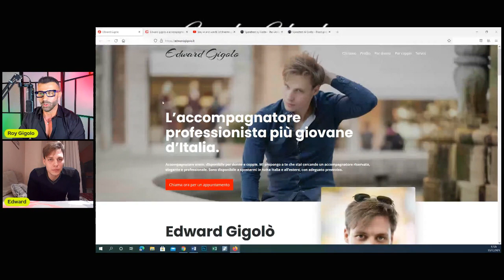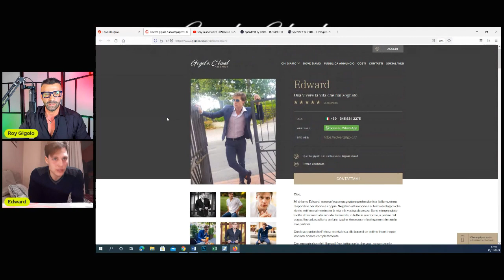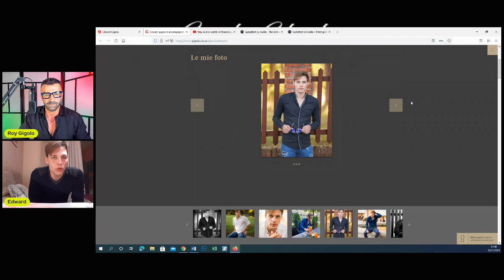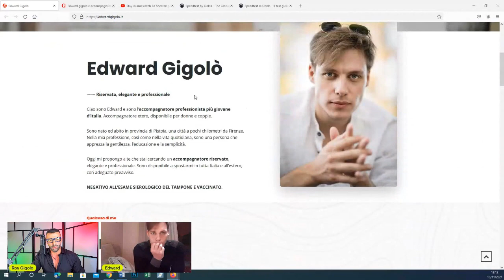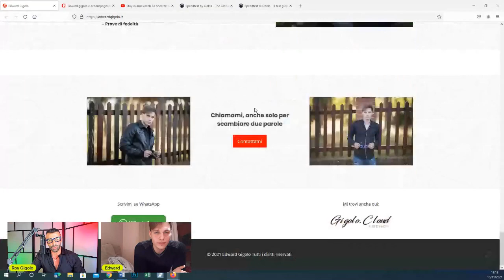Roy presenta Edward il Gigolo più giovane d’Italia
Roy presenta Edward il Gigolo Accompagnatore per donne professionista più giovane d’Italia iscritto a Gigolo.cloud il sito numero uno d'Italia.

Chi sono:
Mi chiamo Roy e sono un Accompagnatore Professionista Top Class di nazionalità italiana per sole donne. Sono un consulente coach e preparatore per diventare Gigolo e Accompagnatore per donne di alto livello.

Gestisco un Agenzia di Gigolo dove mi occupo della formazione e della consulenza dei Sex Worker. Sono un Gigolo professionista discreto, esperto, affidabile ed elegante. Da molti anni nel settore riconosciuto dai media come il primo e il più imitato e famoso Gigolo italiano. Autore di due libri che hanno avuto molto successo. Sono moltissime le interviste, trasmissioni Tv, documentari, articoli che si possono trovare in rete, basta scrivere Roy Gigolo su Google. Visita il mio sito per saperne di più e conoscermi meglio.

I miei servizi principali sono: Sexual Trainer, Gigolo Speed, Gigolo per coppie, life coach, mental coach, finto fidanzato, verginità, prime esperienze sessuali, interpretazioni di ruoli, ingelosimenti, prove di fedeltà e regala Roy.